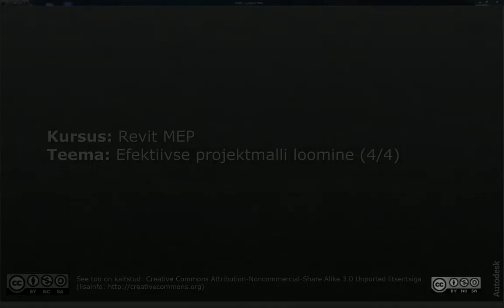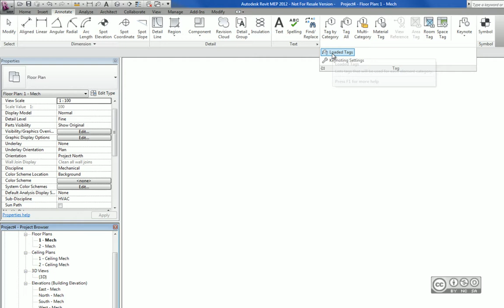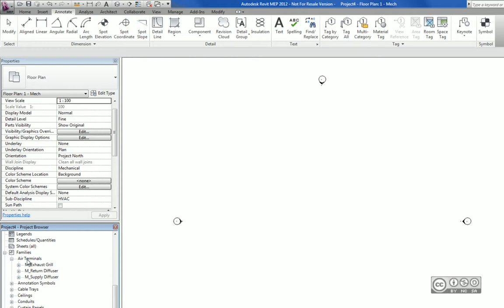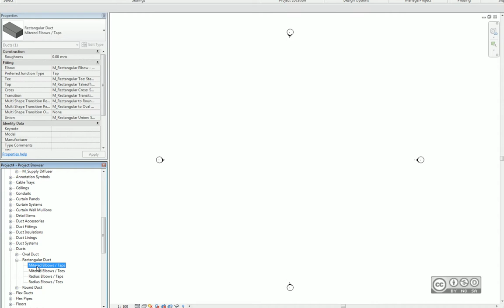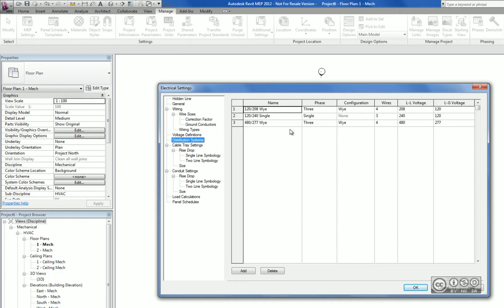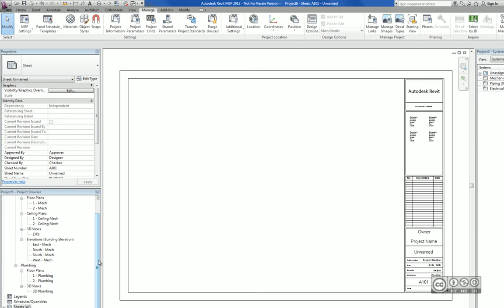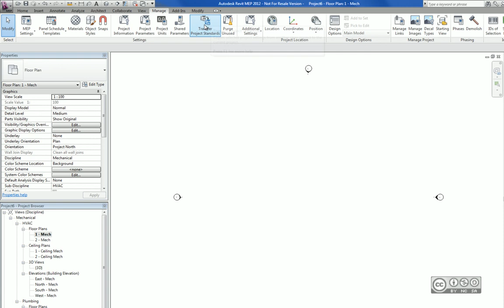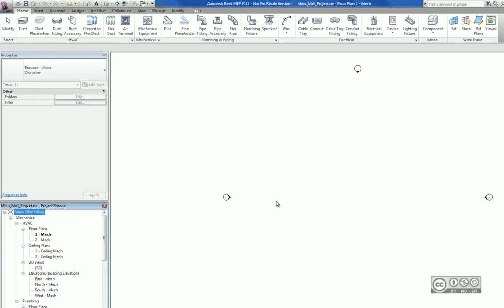Revit MEP - Efektiivse projektmalli loomine (4/4)